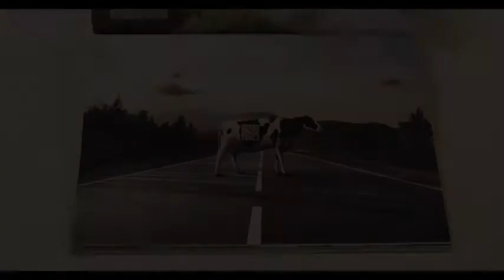Toyota creative ad.